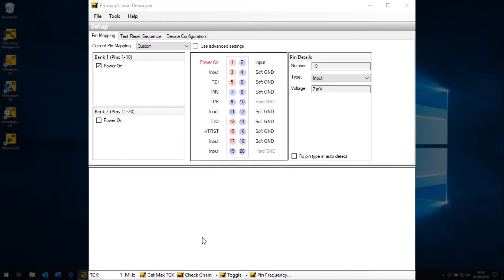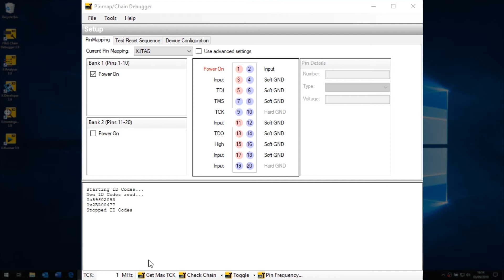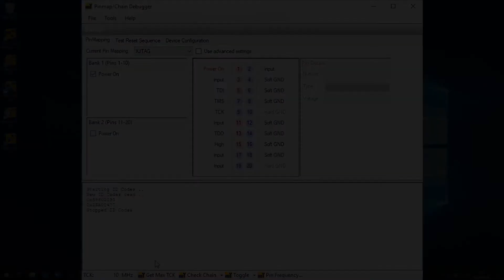JTAG Chain Setup - Part 5 - Scan ID Codes (XJTAG Tutorial)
Learn how to troubleshoot problems with the physical connections of your JTAG signals using “Scan ID Codes” and an oscilloscope.

(A newer version of the XJTAG software is available.)